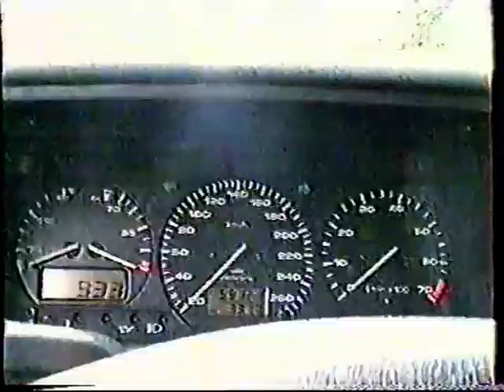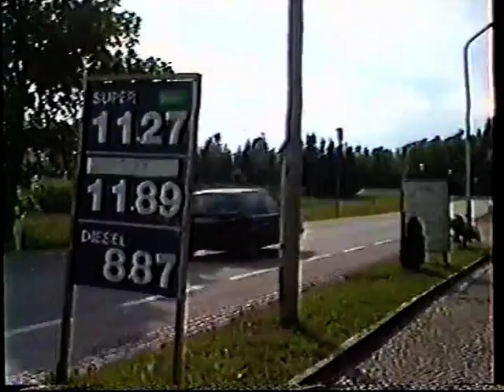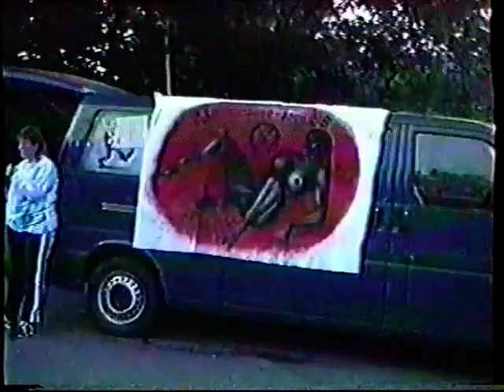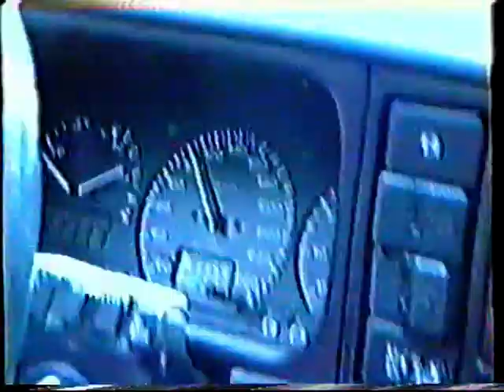GTI Treffen Wörthersee 1998 // Burnouts in Maria Wörth // POV VW Corrado VR6